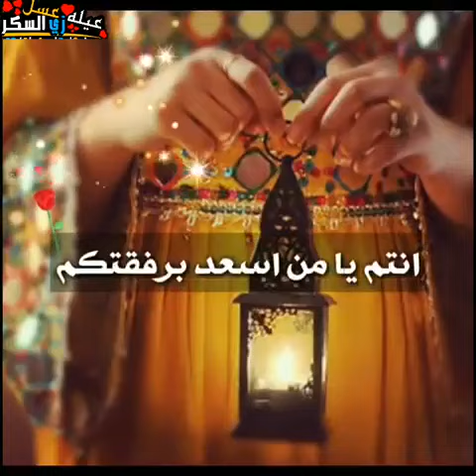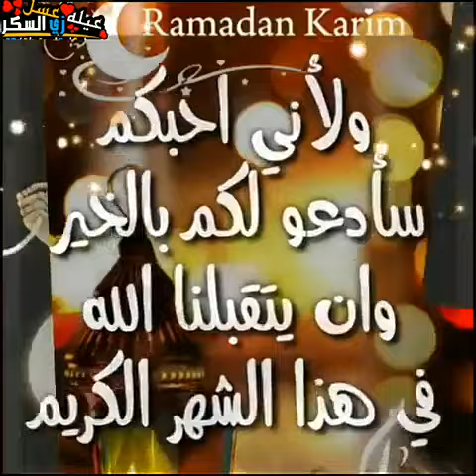رمضان كريم عليكم جميعا أصدقائي الأعزاء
فيديو رائع